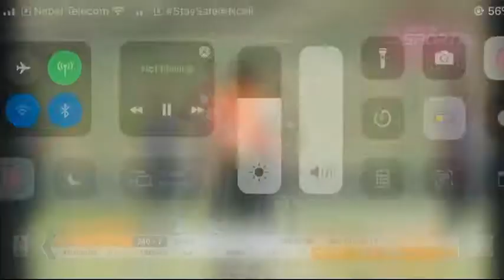Pawan sarraf took 5 wkt against APF In mayor cup 2077🏏🏏🏏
Pawan sarraf took 5 wiket against APF Team during 1st Mayor Cup 2077